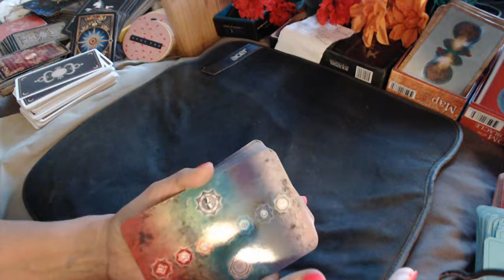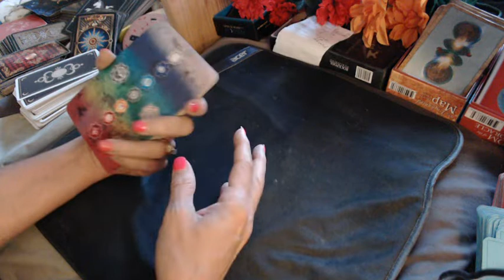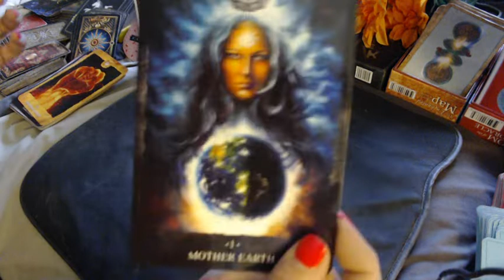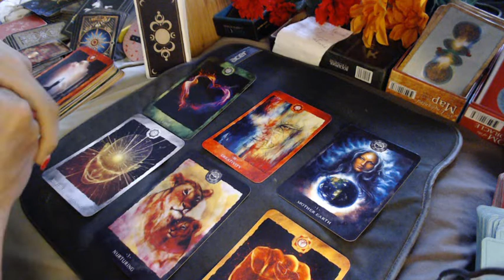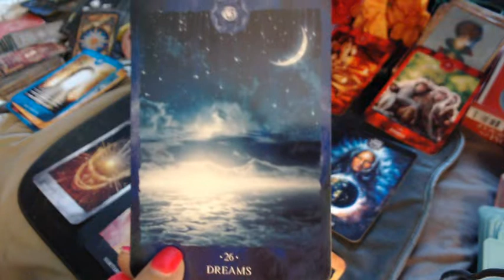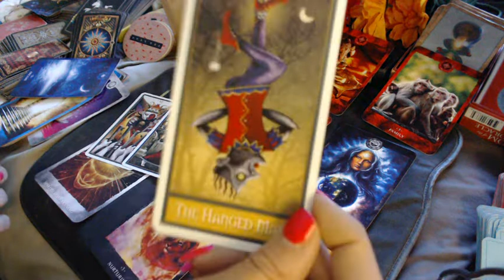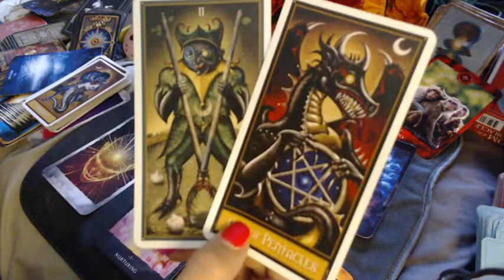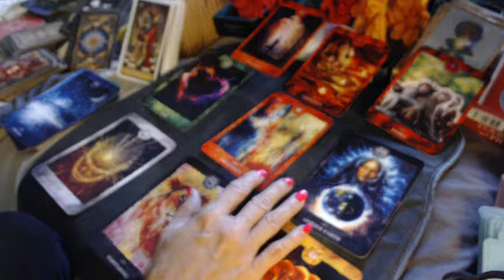SCORPIO... By NURTURING Your CREATIVITY, You'll Feel More FLEXIBLE and POWERFUL! (Nov. 1-15, 2020)